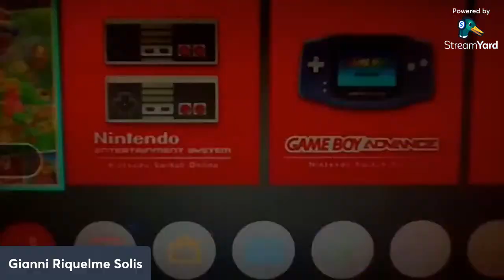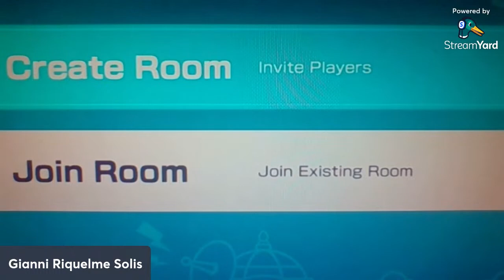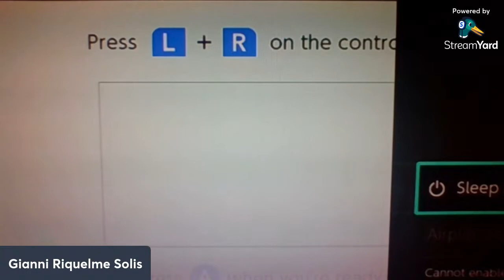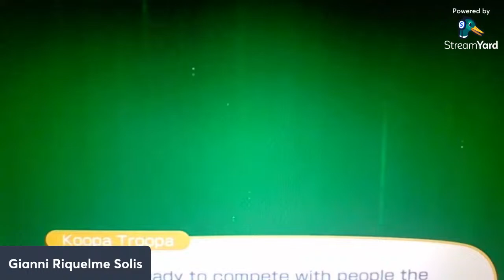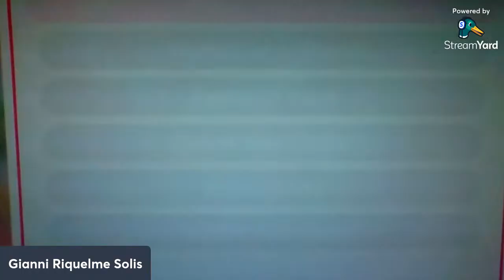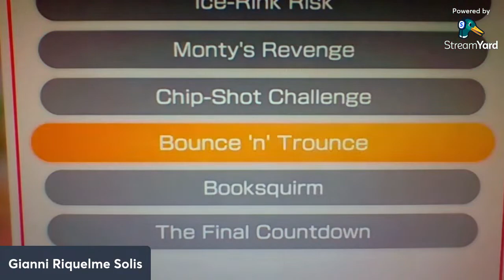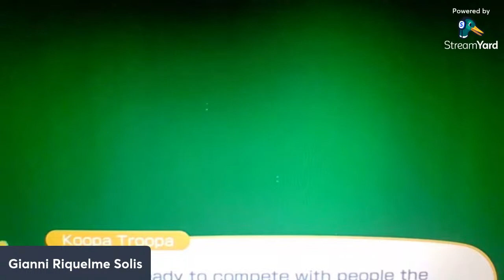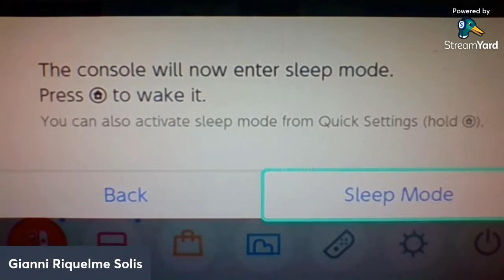Lets Play Mario Party Superstars Online - Nintendo Switch